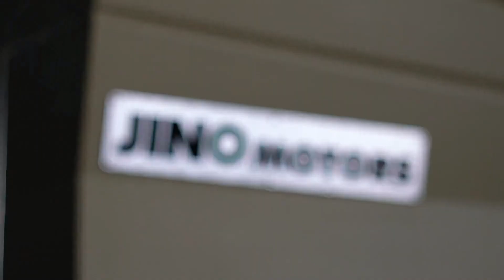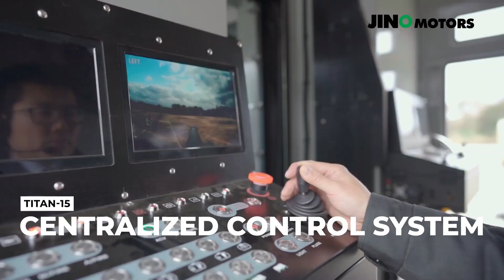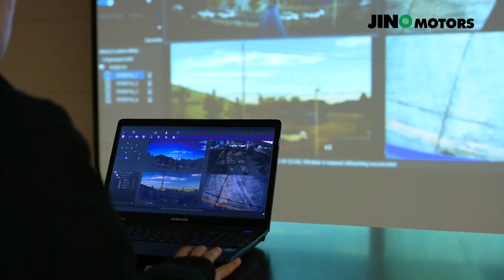15,000 Liters Water Tank Capacity | New Jino Motors TITAN-15 Water Cannon Vehicle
Titan-15 is a water polo vehicle with a new, unconventional design for maximum weight distribution efficiency and safety.

•Maximum shooting distance is 90 meters long.
•15,000 liters of water tank capacity is available.
• Located inside the superstructure and
There is a separate operations room that can also be used as a mobile command center.
•Drone surveillance system and surround view cameras are available.

Anti Riot Water Cannon Vehicle , Light Armored Vehicle Manufacturer Specifications
TITAN 6X4 / 6X6

General Features Optional features

•70 meters long effective firing distance
•Three types of shooting modes (Continuous / Pulse / Cleaning)
•Centralized control from inside the cabin
•Various chassis types (Korean or International Brand)
•Foam / Tear Gas / Paint Injection:
Automatic mixing system (3% / 6 / 9% ratio control)
•Self-fire fighting system
•Obstacle clearing knife, window
and metal mesh protection for lights
• Surveillance cameras, digital video recording
•Automatic pipe discharge system

TITAN 4X2 / 4X4

•70 meters long effective firing distance